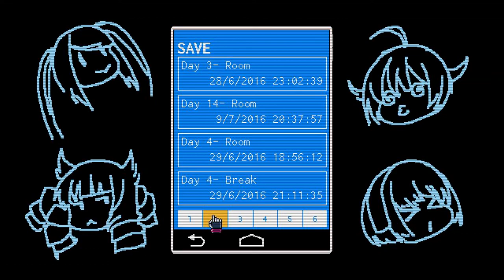Let's Play VA-11 HALL-A | Anime Cyberpunk Bartending! | (23): Festivus